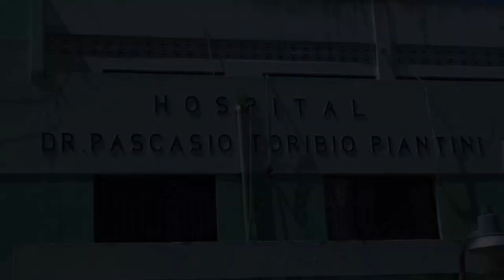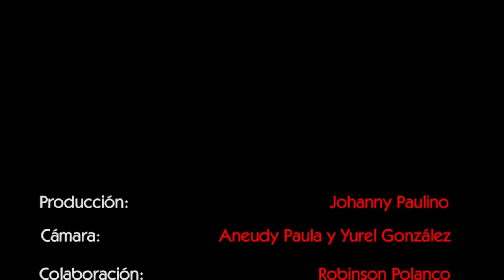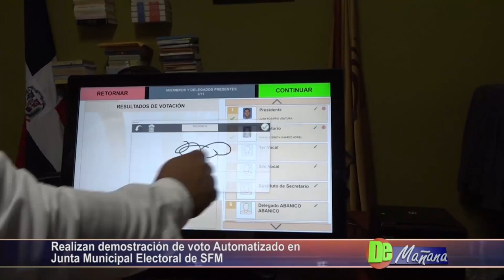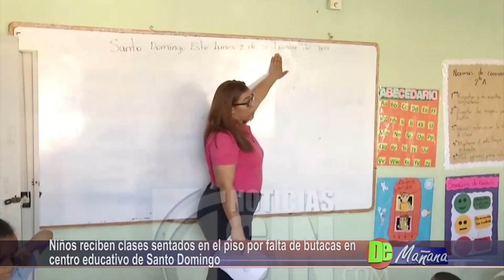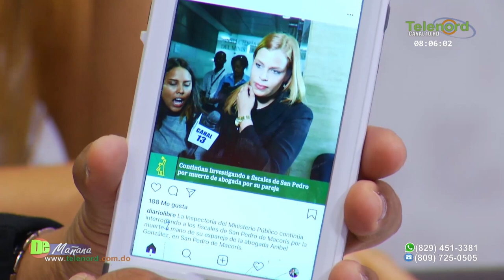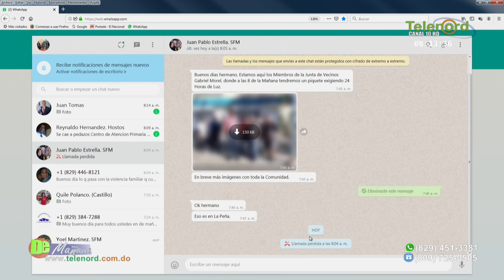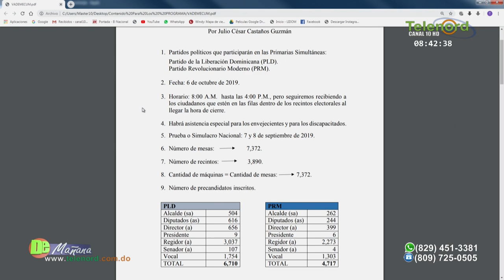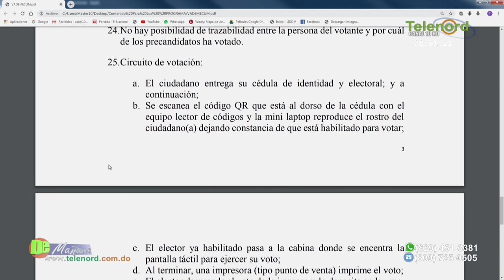De Mañana Martes 3-09-19